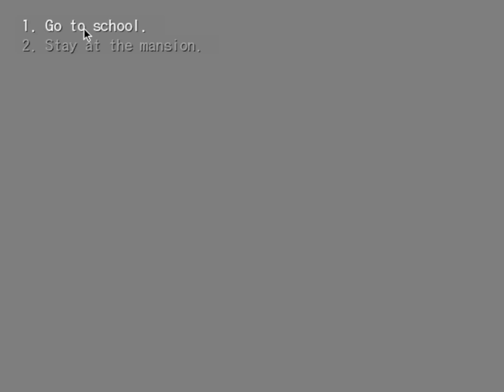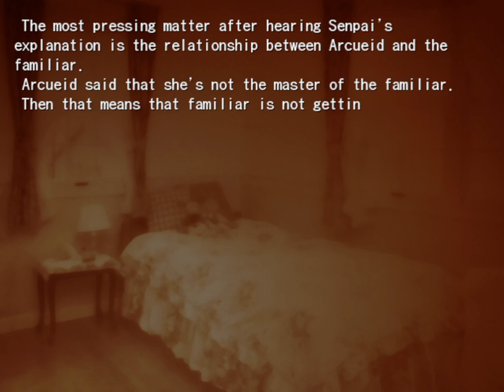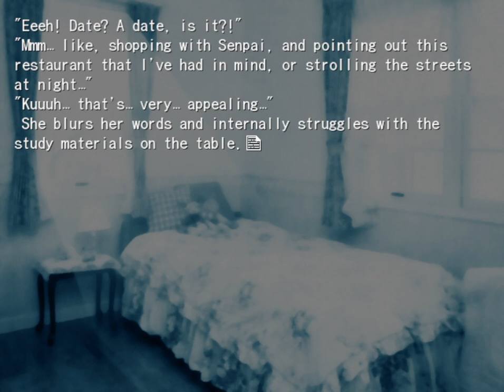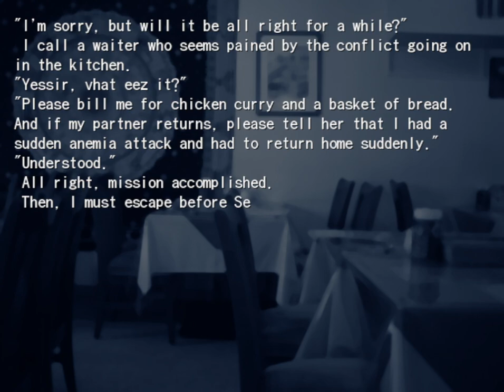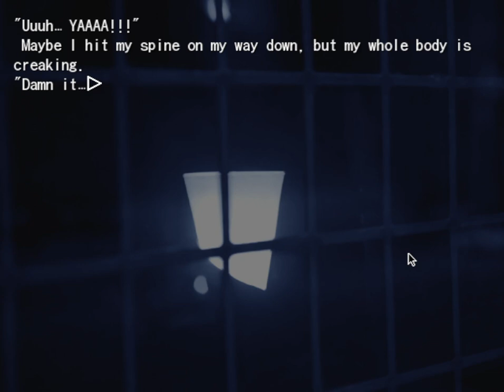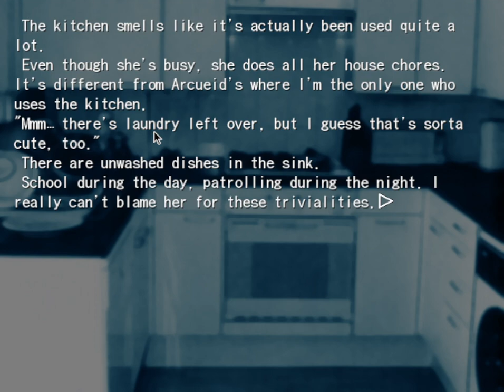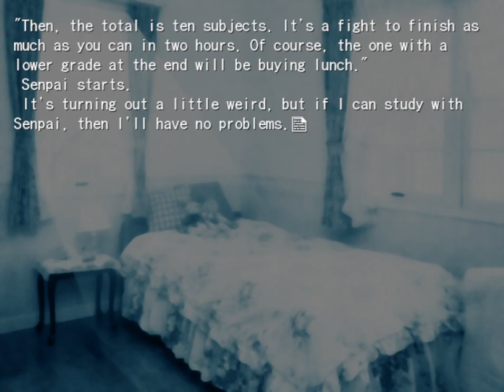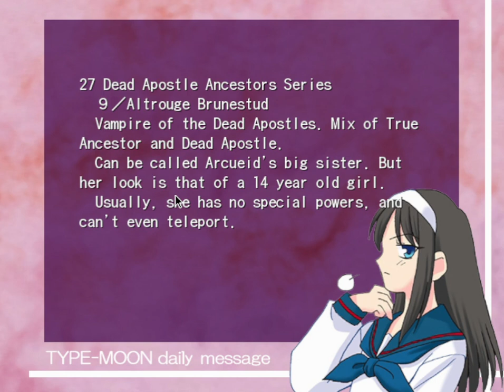Tsukihime kagestsu Tohya part 15 ( A Date With Ciel )